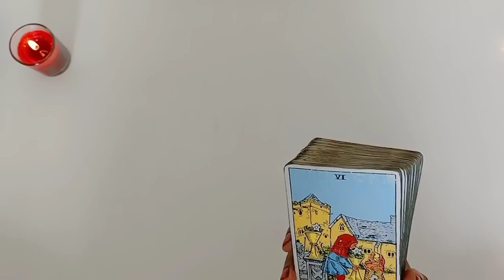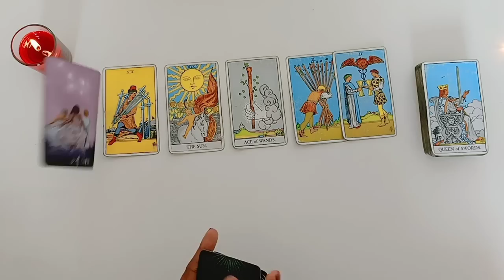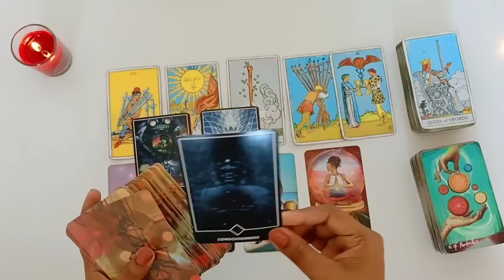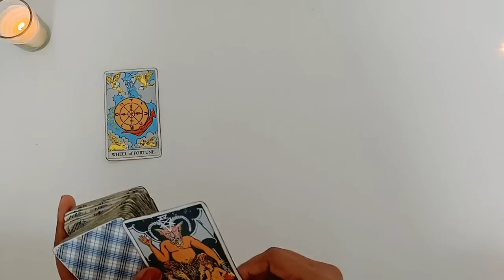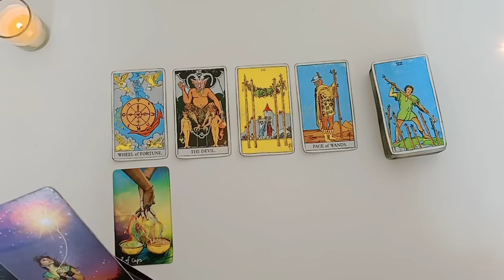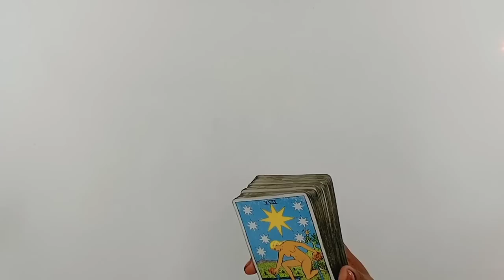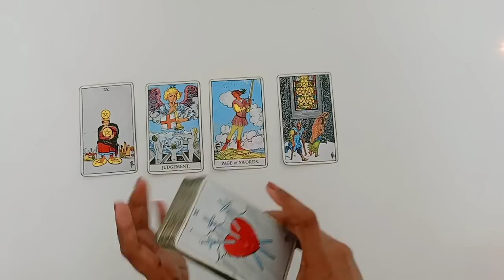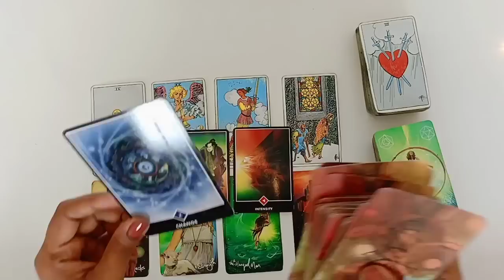July Mid Month Reading Malayalam Tarot